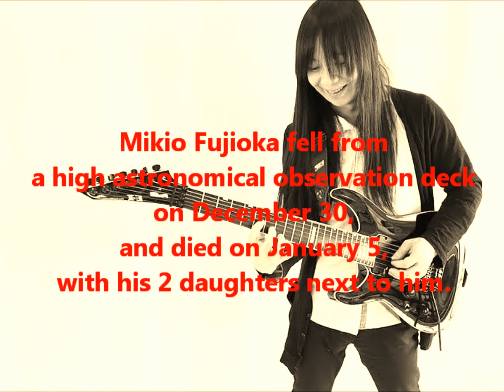Babymetal Kami Band Guitarist Mikio Fujioka has passed away at the age of 36.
Mikio Fujioka fell from a high astronomical observation deck on December 30th, 2017, and died on January 5th, 2018, with his two daughters next to him.

Our deepest condolences to Fujioka Family.